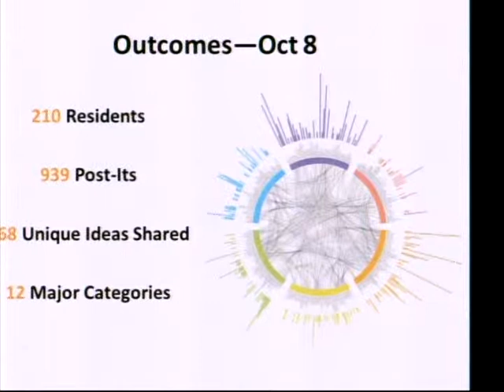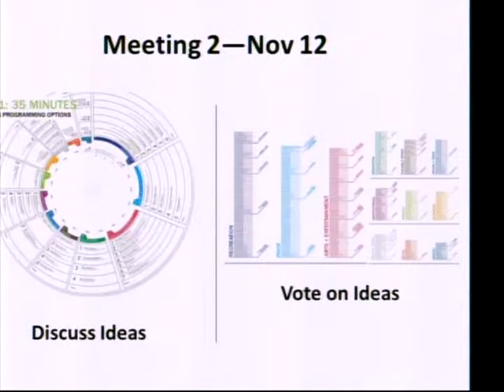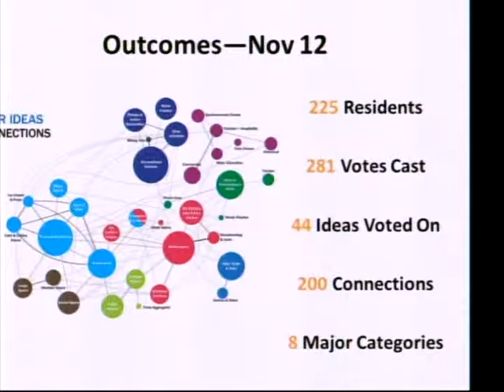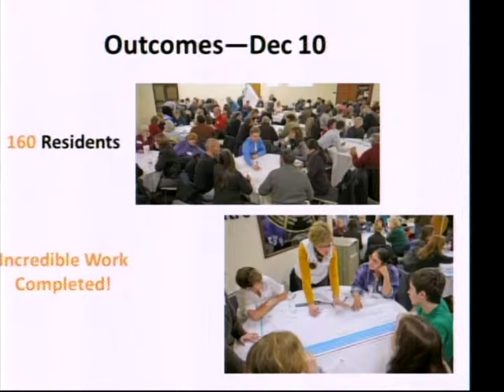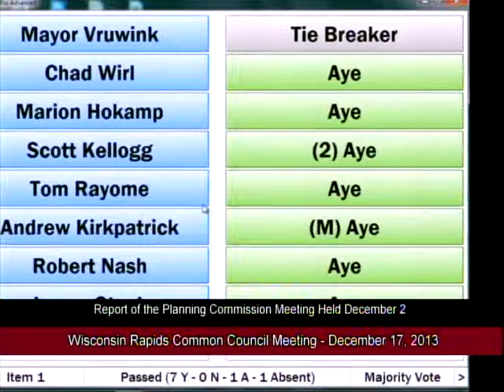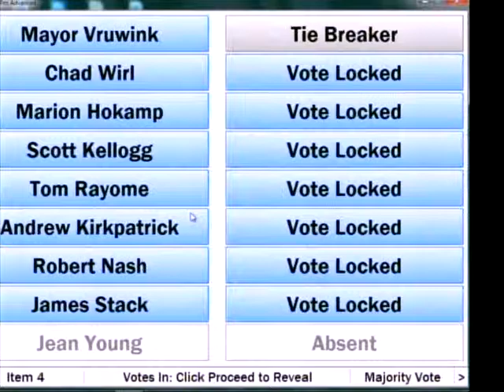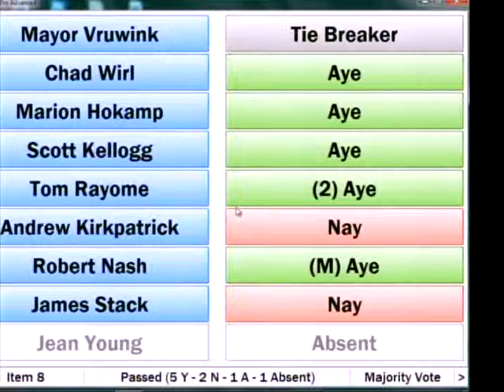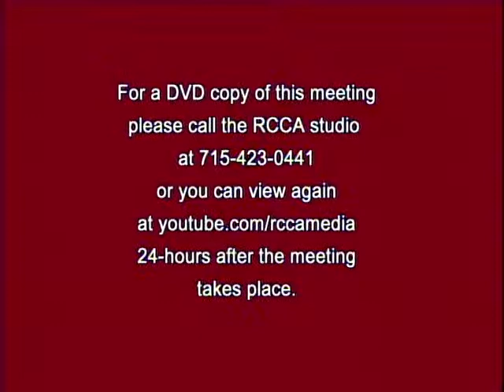City of Wisconsin Rapids Common Council 12/17/13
The Wisconsin Rapids Common Council monthly meeting held on Tuesday, December17, 2013.